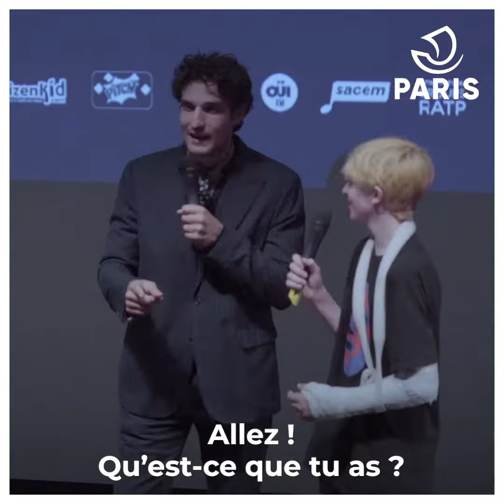Mon premier festival, édition 2021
C'est un de nos rendez-vous préféré de l'automne! Mon Premier Festival invite les petits cinéphiles à se plonger dans l'ambiance d'un festival de cinéma avec une programmation de plus de 100 films au tarif unique de 4€ la séance, pour tous, dans 12 cinémas parisiens.
Découvrez le jeune jury 2021 et la Marraine, Ariane Ascaride.